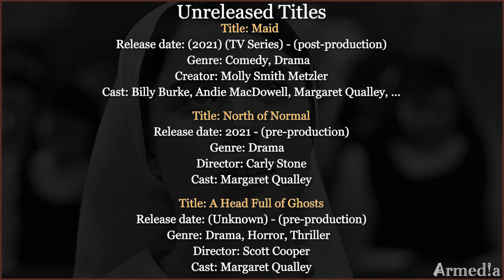Margaret Qualley Movies (2013-2021)